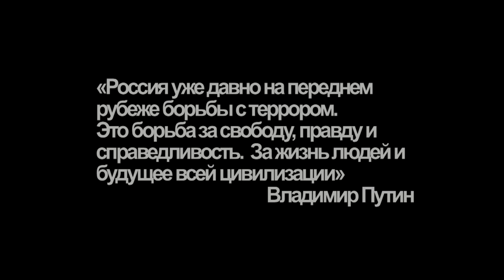ССО ВС РФ / Russian special operations forces in action 2021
использованы кадры из фильма "Небо"2021 / реж. И.Копылов,
муз.трек  Зеленоглазое такси (исполнение в стиле Rammstein)